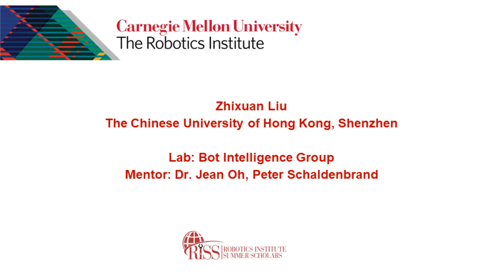2021 RISS Scholar Experience: Zhixuan Liu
Listen in as the above Scholar talks about their experiences at CMU’s Robotics Institute Summer Scholars Program! Like their research? You could do it too:

QUICK DATES AND INFORMATION:
- Applications accepted November 1 to January 15 at 12 noon EST
- Program runs June 1 to August 6, 2021
- Scholarships for both U.S. and International Undergraduate Students Available
- Hosted by the Robotics Institute at Carnegie Mellon University, Pittsburgh

Carnegie Mellon University’s Robotics Institute is committed to opening doors and creating
opportunities for future leaders in robotics. Carnegie Mellon University is home to the top-ranked School of Computer Science, the world’s first university robotics department, the world’s first Ph.D. in robotics, and the largest university-affiliated robotics research group. Launched in 2006, CMU’s Robotics Institute Summer Scholars (RISS) program a ten-week summer undergraduate research program that immerses a diverse cohort of scholars in cutting-edge robotics and extensive post-program mentoring. The program provides opportunities for students from across the country and world to conduct research with leaders in the field. The program aspires to foster a diverse and inclusive working and learning environment where all students enjoy the educational benefits of diversity and are actively welcomed, included and supported by the community.